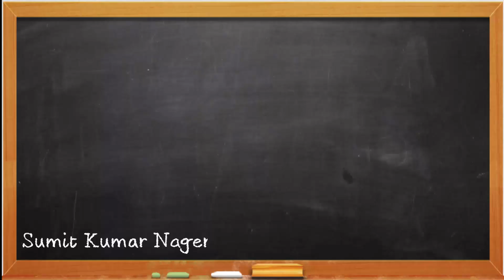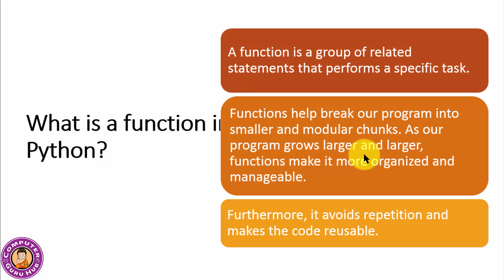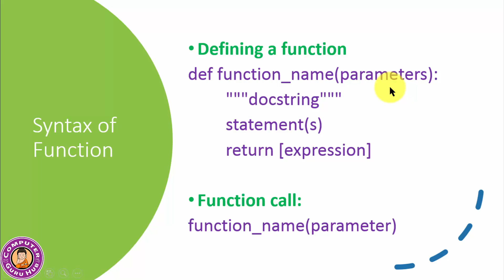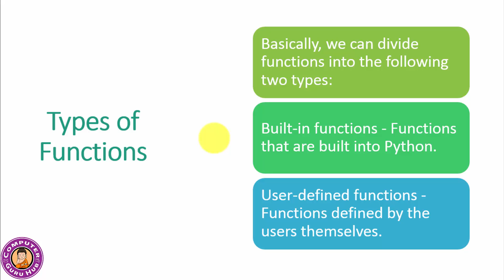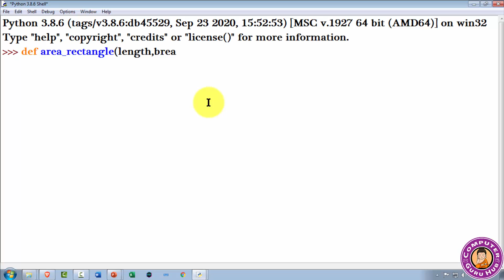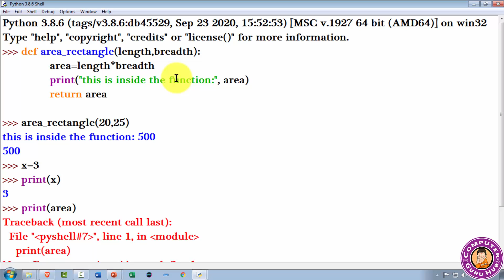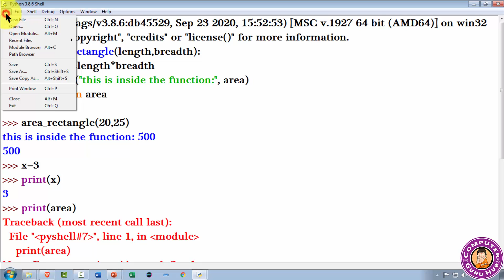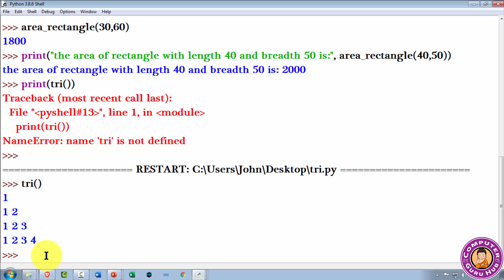Functions in Python | Syntax | Arguments | Function Call | Scope & lifetime of Variable | Practical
The video demonstrates what are functions in python, its syntax, how they are used with practical example. Also the scope and lifetime of variable used in functions is defined in the video